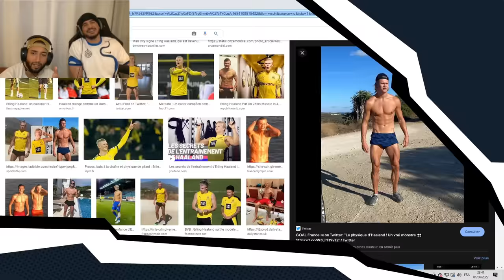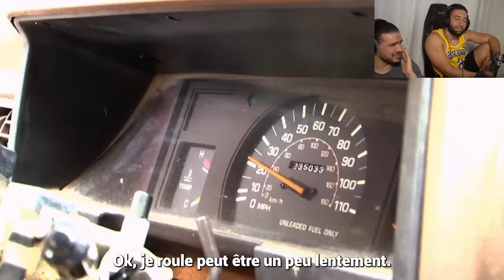LA MILLIONAIRE LA PLUS CREVARDE DU MONDE ! - Les plus gros radins ft. Billy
PROCHAIN REACT ET STREAM MERCREDI, VENDREDI, DIMANCHE ET LUNDI VENEZ SUR MA CHAINE TWITCH :D

Pensez à like/abonné si vous avez aimé !